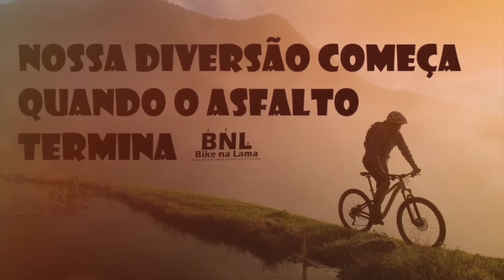MTB - Trocas de equipe pra Temporada 2023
Grandes campeões do Mountain Bike em 2022 estarão em novos times em 2023.
Especulações e pistas 🕵️‍♂️ sobre o destino de Henrique Avancini